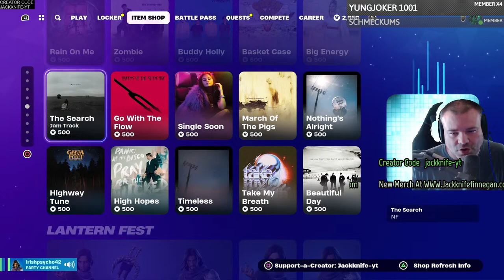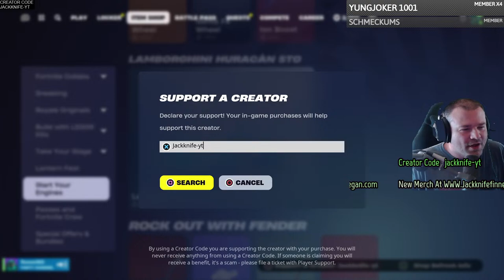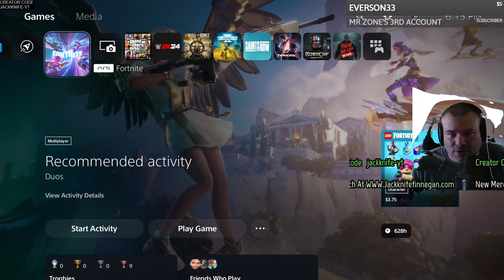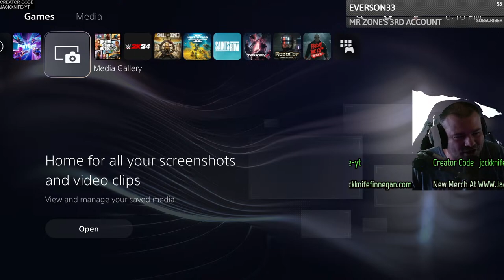Fortnite Rise Of Midas (Floor Is Lava) Is Back!!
Jackknife Finnegan
8362 Tamarack Village Ste. 119